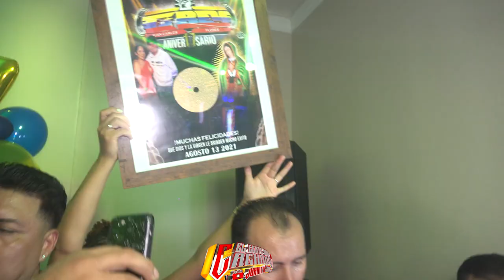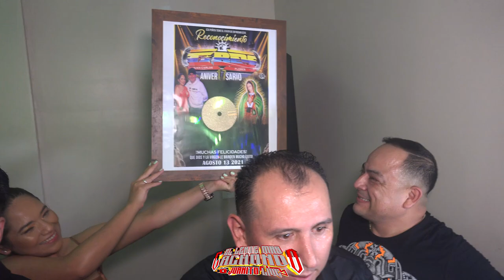DE QUE BALE UN AMOR ||ESTRENO|| LA VOZ SENXUAL LA CHICA CUMBIA FT LOS PIPOPES CON SONIDO CIBEY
LO MAS NUEVO ~ DE QUE BALE UN AMOR CON SONIDO CIBEY EN SU 17 ANIVERSARIO EN QUEENS NY